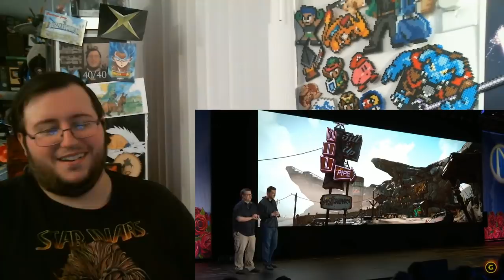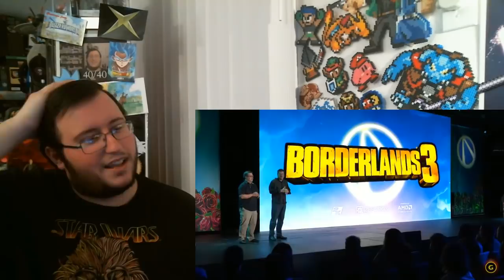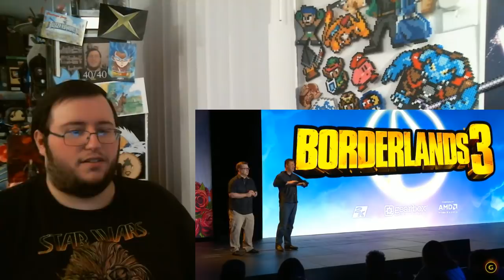Gors "Borderlands 3 FULL Gameplay Reveal Event" REACTION *REUPLOAD*